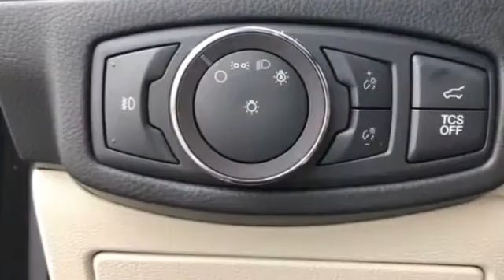Used 2019 Ford Edge Titanium Kansas City MO, Grandview MO, Belton MO, Overland Park KS, Leawood KS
2019 Ford Edge Titanium 2FMPK4K99KBC24506 Video

This 2019 Ford Edge Titanium 2FMPK4K99KBC24506 is full of phenomenal features such as: